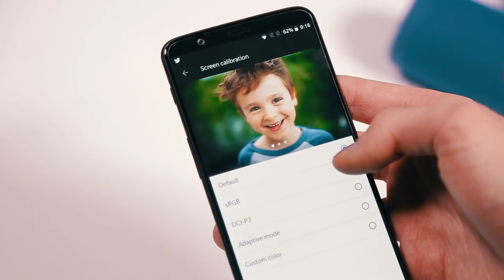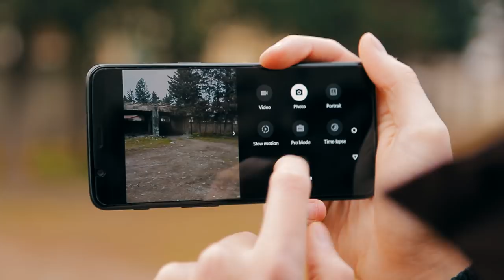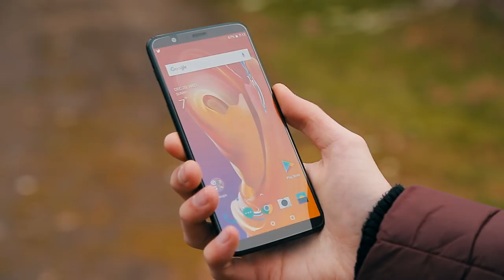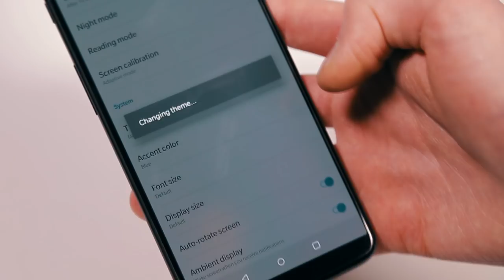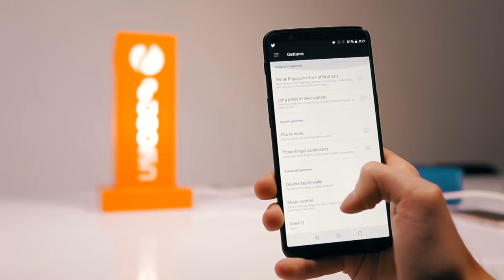OnePlus 5T - ვიდეო მიმოხილვა ( Video Review)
➡ გაუმჯობესებული მახასიათებლები და გაზრდილი შესაძლებლობები 😏 ეს OnePlus 5T-ა, რომელიც ბევრ საინტერესო სიახლეს გვპირდება❗

📹 უყურეთ ჩვენს ვიდეო მიმოხილვას და გაიგეთ, 🤔 თუ რატომ უნდა მიანიჭოთ უპირატესობა მას სხვა ფლაგმანებთან შედარებით.